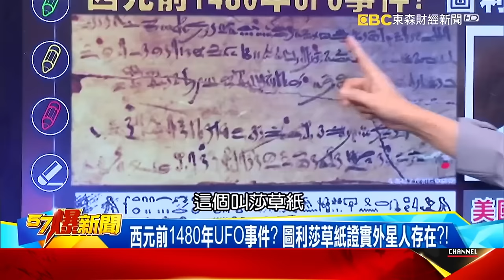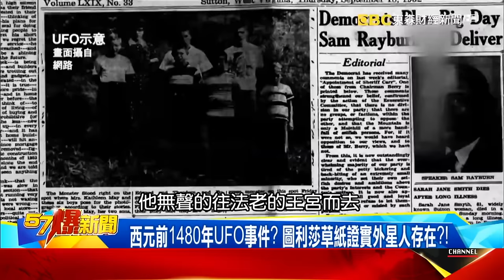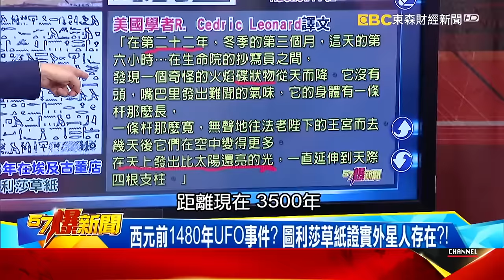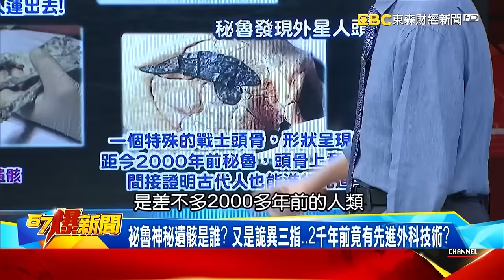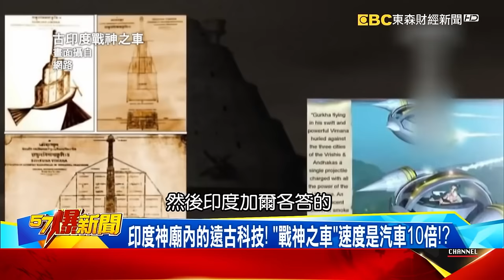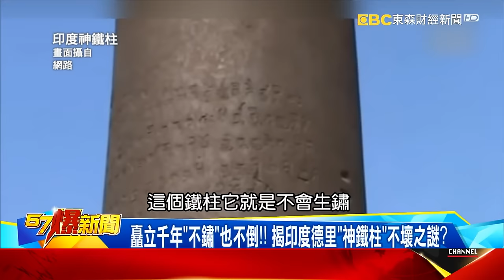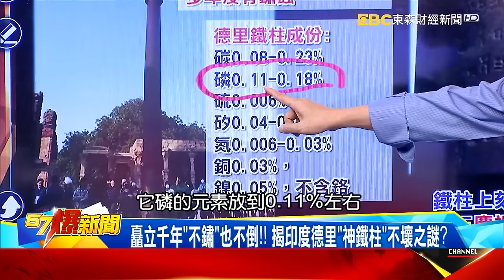「金字塔顯然是外星人建的」埃及政府氣反駁！法老王陪葬出土「五官不似人」是ET！？【57爆新聞 萬象搜奇】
00:00 馬斯克爆「外星人」建金字塔？ 古埃及錢幣、木乃伊成鐵證？！
12:05 爆「金箔」木乃伊藏恐怖詛咒 怪奇木乃伊竟有「外星人」？！
26:17 外星人本尊真的屬於超自然？ 爆祕魯古文明比埃及還神秘！
38:08 印度萬年壁畫驚現「外星人」！ 揭神廟遠古科技「戰神之車」！？